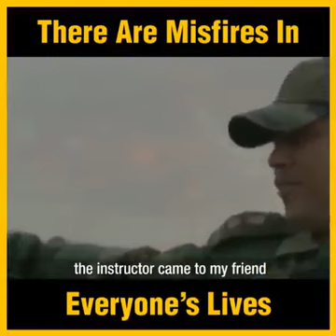Never Quit - motivational speech